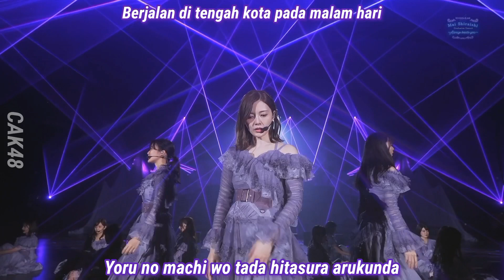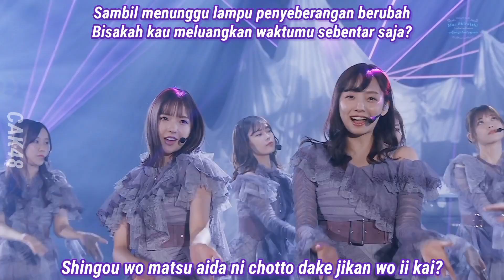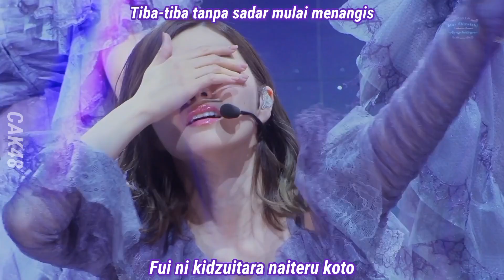Nogizaka46 - Synchronicity (Subtitle Indonesia) || Shiraishi Mai Gradcon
Bisa request lagu, tinggal tulis judul lagu di kolom komentar
*Sakamichi only (Nogizaka46, Keyakizaka46, Hinatazaka46, Sakurazaka46)